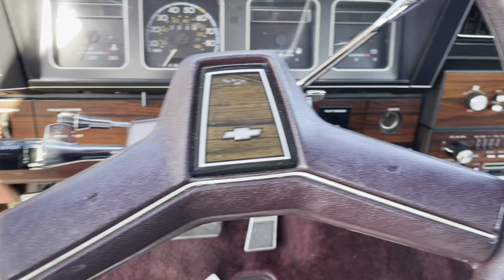Box Chevy On 24' Dayton Wire Wheels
Keeping Up With Dro 💯
Twitter- StepDaddyDro                                                                                                       .                                                                                                                                           -                                                                                                                                                                                                                                       -